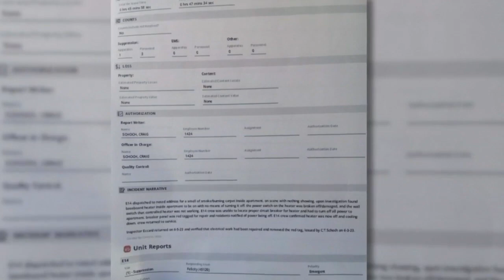Residents flee apartment building as inspectors investigate possible ‘structural defects’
Two residents of a nearly 200-year-old Felicity apartment building said they’ve evacuated over fears part of the building could collapse